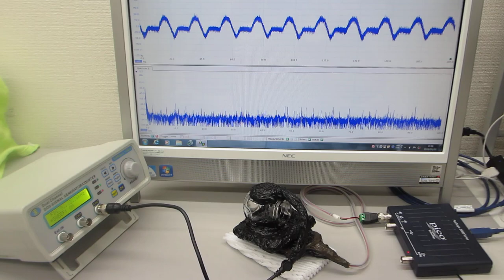メガヘルツの超音波発振による、表面弾性波のダイナミック制御技術（超音波システム研究所）